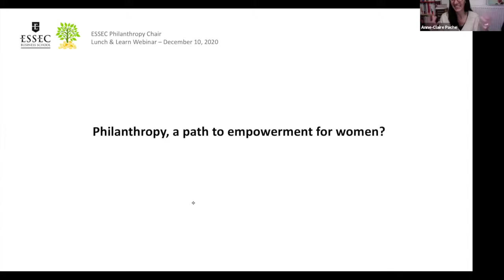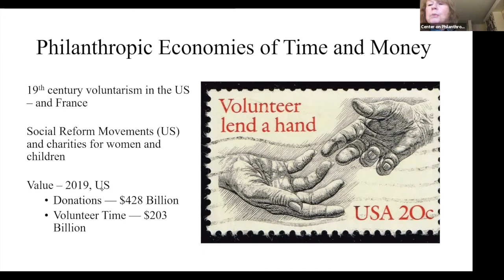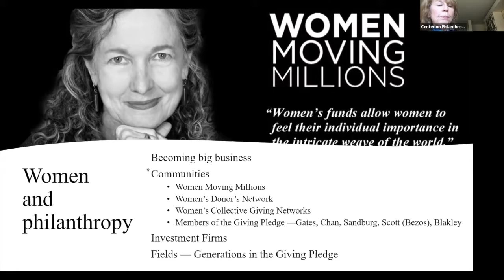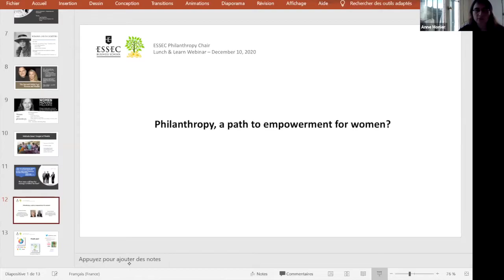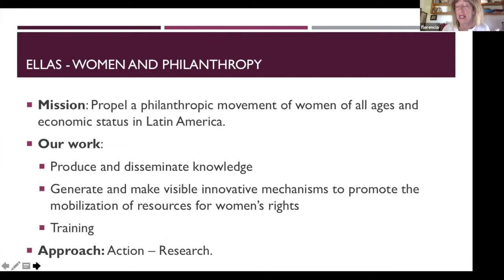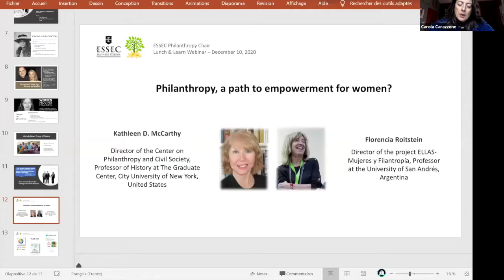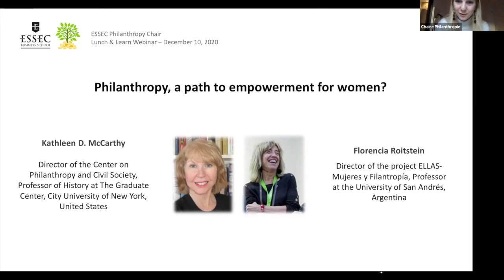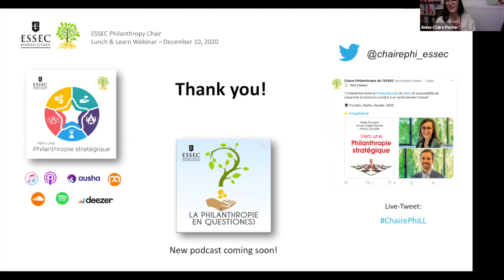Philanthropy, a path to empowerment for women? - Lunch & Learn | ESSEC Chair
Lunch & Learn webinar organized by the ESSEC Philanthropy Chair on December 10, 2020: "Philanthropy, a path to empowerment for women?"

Guest-speakers :
- Kathleen D. McCarthy, Director of the Center on Philanthropy and Civil Society, Professor of History at The Graduate Center - City University of New York, USA;
- Florencia Roitstein, Director of the project ELLAS-Mujeres y Filantropía, Professor at the University of San Andrés, Argentina.

Topic:
Françoise Bettencourt Meyers, MacKenzie Bezos, Oprah Winfrey – there are many women philanthropists but they are often not as well-known as their male counterparts. Yet, as historical scholarship has shown, the role of women in philanthropy has always been key and has given them the opportunity to play a role in the public sphere, at a time when they were usually confined to the private sphere and excluded from political arenas. One can note that the development of reform philanthropy in the 19th century was concomitant with the feminist movements. However, some works consider that philanthropy, far from being a vector of emancipation for women, is on the contrary a way to put limits to their demands. These works, proposing intersectional approaches, offer to analyze together the double domination of gender and class. If we will take a cross-cutting interest in women's philanthropy (Who are these women philanthropists? What are the characteristics of women’s philanthropy? How does it differ - if at all - from men’s philanthropy? etc.), we propose to frame the debate in a political science perspective in order to think about philanthropy through the prism of gender. Is philanthropy a path to women empowerment? Does it promote or does it go against women's mobilizations to their cause? Is it a means for women to change society, to challenge established norms, and even their own status?

Listen to our previous Lunch & Learn seminars on the Chair's